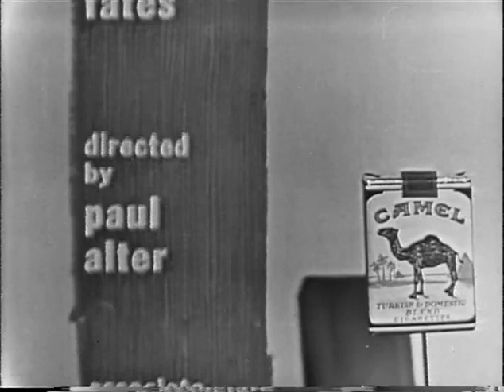To Tell the Truth - British Royal Horseguard trumpeter; Aide to Albert Schweitzer (Jun 23, 1960)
PANEL: Tom Poston, Kitty Carlisle, Don Ameche, Polly Bergen

CONTESTANT #1: Peter Wilson (Trumpeter in the British Royal Horseguard)
CONTESTANT #2: Robert Hill (Young aide to Albert Schweitzer)
CONTESTANT #3: Link Luckett (Alaskan helicopter pilot & climber rescuer)